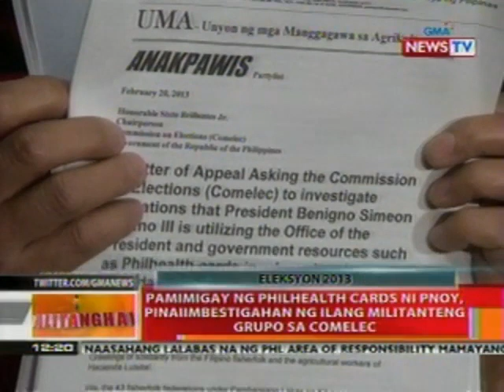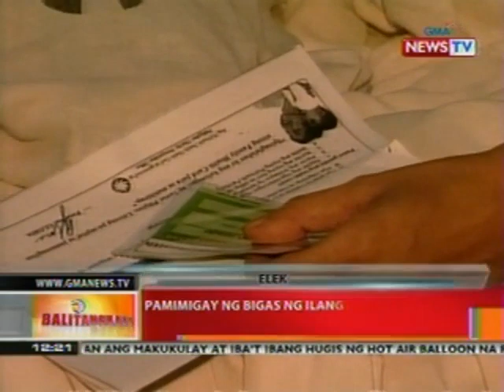Pamimigay ng Philhealth cards ni PNoy, pinaiimbestigahan ng ilang militanteng grupo sa COMELEC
Balitanghali is the daily noontime newscast of GMA News TV anchored by Raffy Tima
and Pia Arcangel. It airs Mondays to Fridays at 11:30 AM (PHL Time).